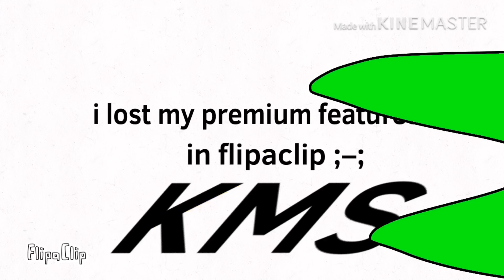creeper? aww man...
SO WE BA–

character/s: a bunch of creepers, and my new oc cam (stands for “creeper aww man”) he is a creeper/cat thing
fps: 12
images: google
hotel: trivago

creeper from side to side